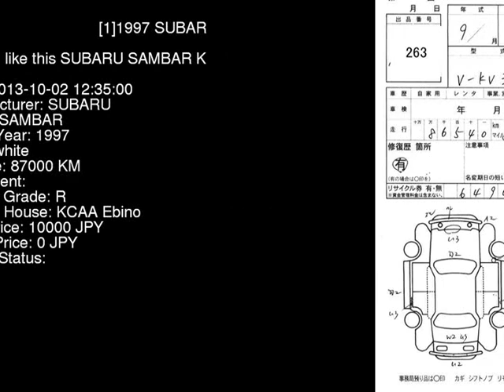1997 SUBARU SAMBAR KV3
the Authority on JDMs since 2007!  . Details on this car from auction in Japan